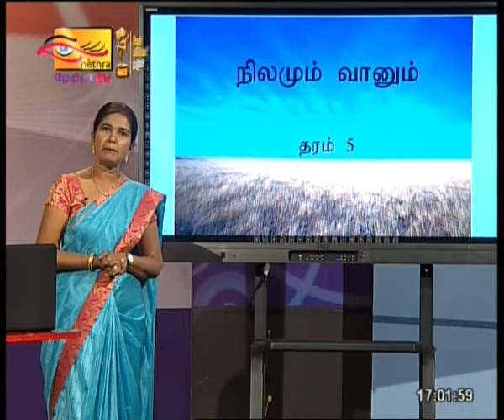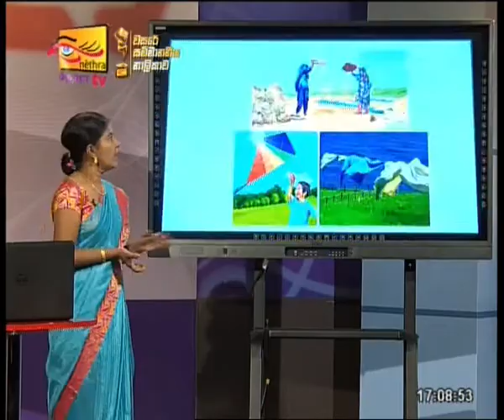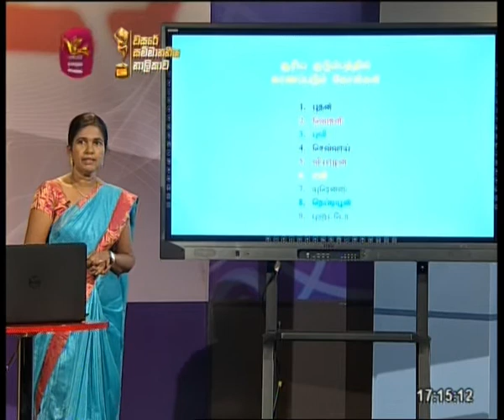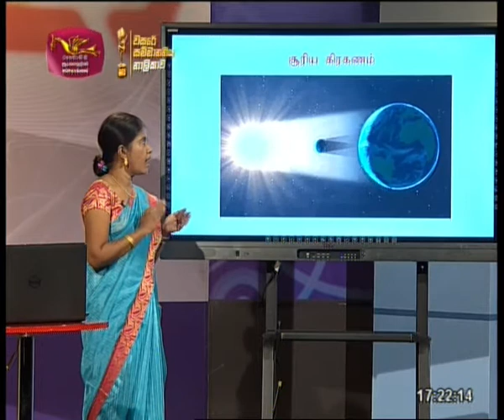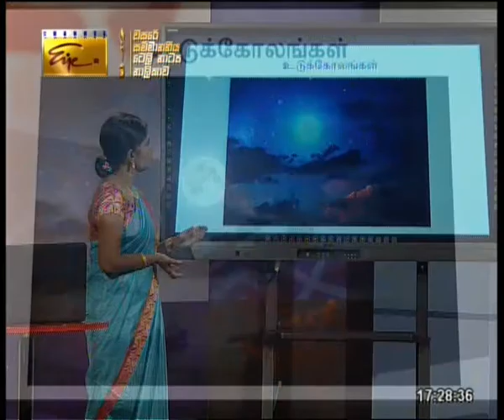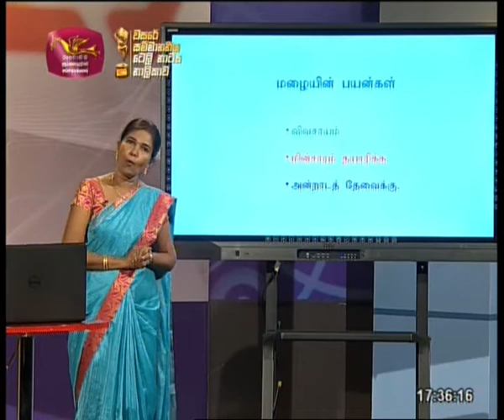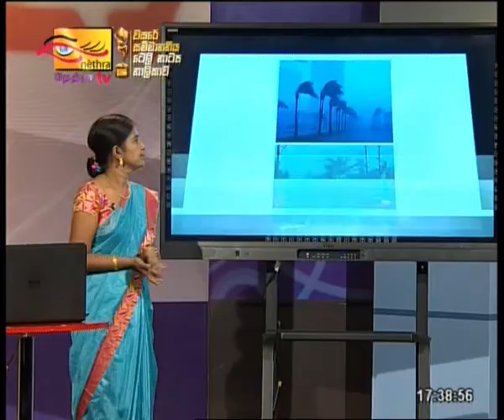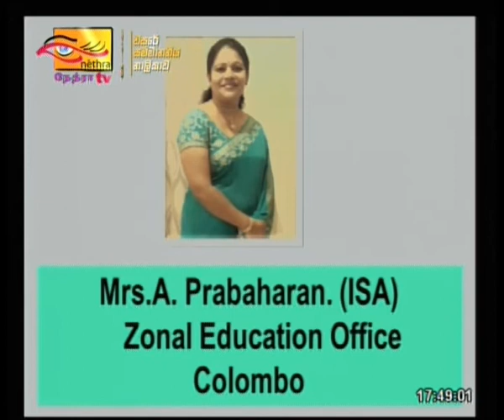Gurugedara | 2020-10-30 | Grade 5 | Tamil Medium